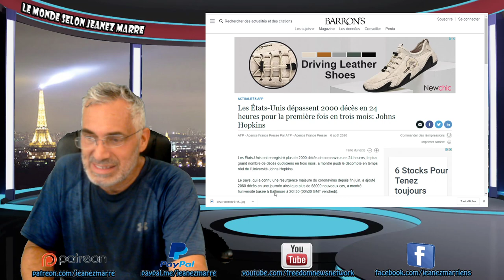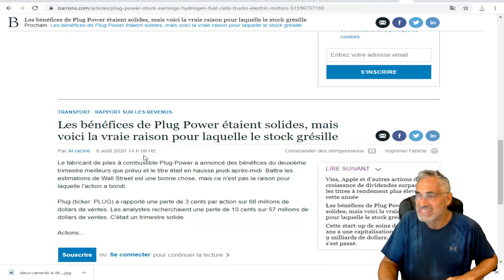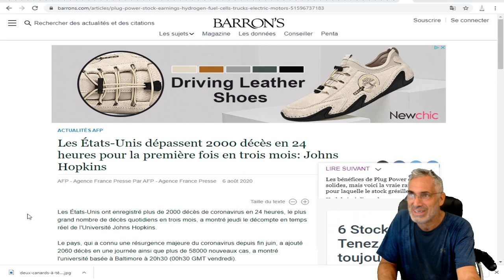Les États-Unis dépassent 2000 décès en 24 heures pour la première fois en trois mois: Johns Hopkins